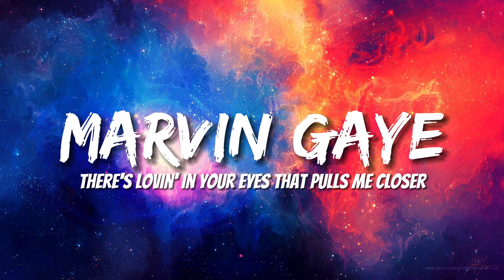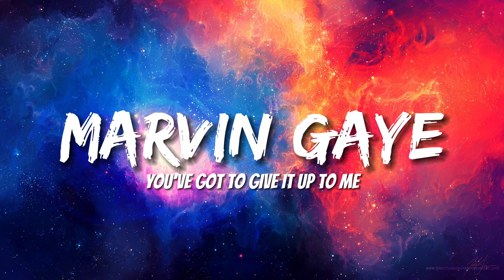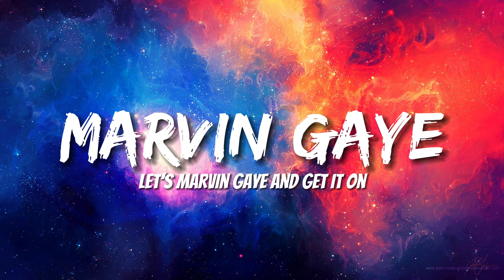Charlie Puth - Marvin Gaye (Lyrics) ft. Meghan Trainor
Let's Marvin Gaye and get it on
You got the healin' that I want
Just like they say it in the song
Until the dawn, let's Marvin Gaye and get it on
We got this king-size to ourselves
Don't have to share with no one else
Don't keep your secrets to yourself
It's Kama Sutra show and tell, yeah
Whoa-oh-oh-oh, there's lovin' in your eyes that pulls me closer
(Oh, it pulls me closer)
It's so subtle (it's so subtle), I'm in trouble (I'm in trouble)
But I love to be in trouble with you
You got the healing that I want
You've got to give it up to me
I'm screaming, "Mercy, mercy, please!"
And when you leave me all alone
I'm like a stray without a home
I'm like a dog without a bone
I just want you for my own
I got to have you, babe
But I'd rather be in trouble with you
Ooh, baby, I got that healing that you want, yeah
Like they say it in the songs
Until the dawn, let's Marvin Gaye and get it on, babe
Until the dawn, let's Marvin Gaye and get it on, ooh
Welcome to "Fine Flute Tunes"! Immerse yourself in our daily music uploads, where the enchanting sound of the flute graces your everyday moments. Explore a diverse selection of tunes, meticulously chosen for daily listening pleasure. From classical melodies to contemporary arrangements, "Fine Flute Tunes" is your daily destination for a musical journey that elevates the flute's charm. Tune in and let the fine tunes of the flute enrich your daily soundtrack.